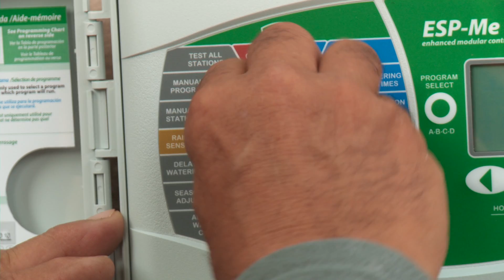Spruce Up Your Sprinklers- Spanish